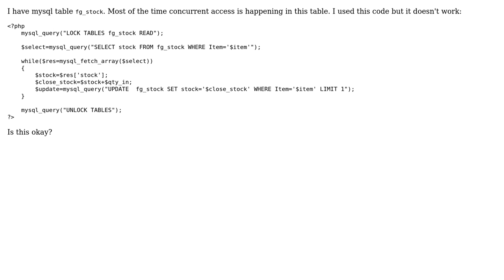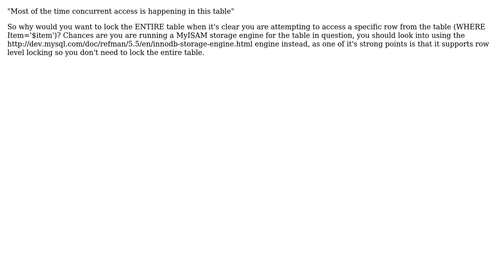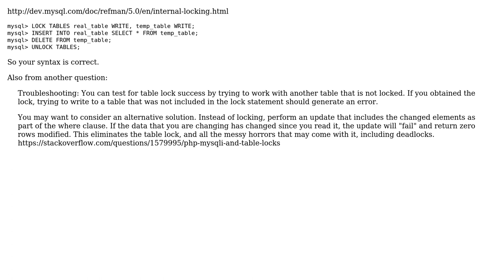MYSQL table locking with PHP (3 Solutions!!)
MYSQL table locking with PHP

With thanks & praise to God, and with thanks to the many people who have made this project possible! | Content (except music & images) licensed under CC BY-SA | Music | Images & others | With thanks to user Mike Purcell user Kieran Andrews user Cheery user 9pixle and the Stack Exchange Network Trademarks are property of their respective owners. You are responsible for your own actions.